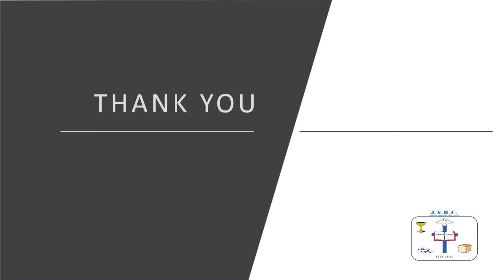Jehovah Shammah Bible Church - Youth Day Celebration